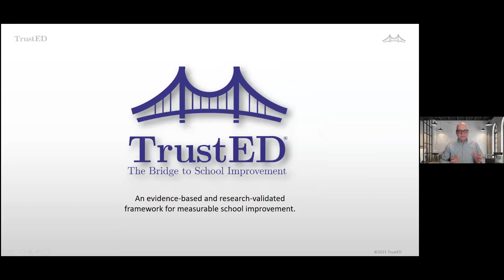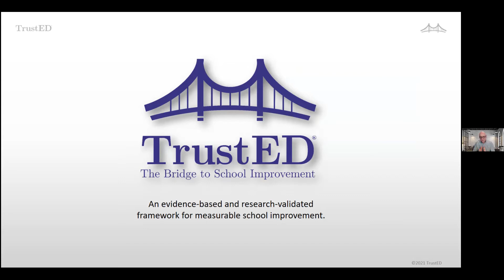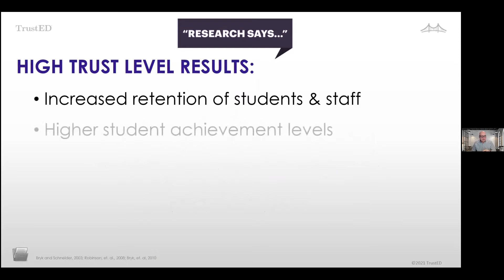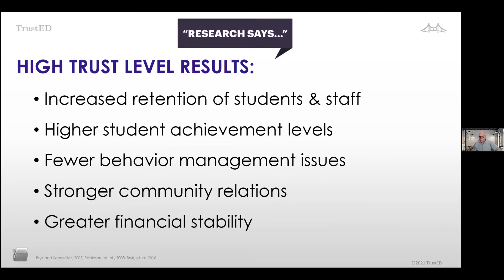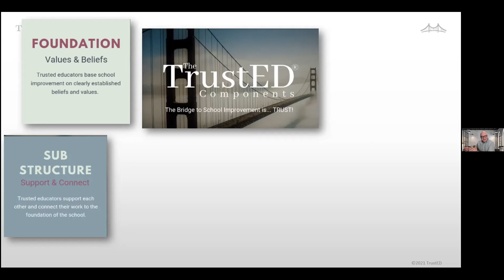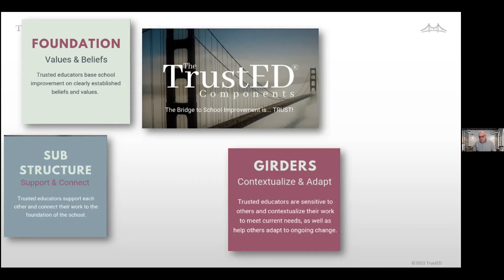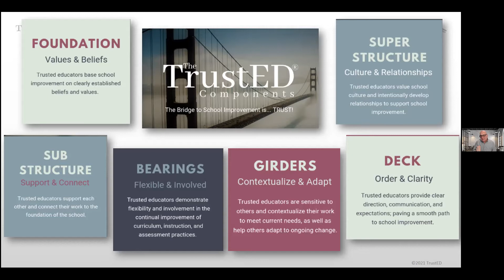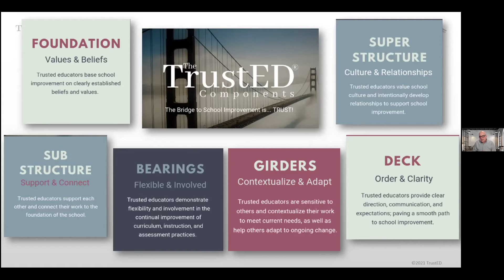"Out of the Trenches" podcast episode #149: Dr. Toby Travis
He is an Executive Consultant with the Global School Consulting Group, an Adjunct Professor for the International Graduate Program of Educators for the State University of New York College at Buffalo, and an experienced teacher and school administrator. He is currently superintendent Village Christian Academy in Fayetteville, NC. Has been head of international schools as well.
His work as a guest speaker, trainer, and consultant has taken him throughout the United States, as well as Europe, South Asia, Central and South America.
Dr. Travis is the author of the award-winning book "TrustED: The Bridge to School Improvement" - available at Amazon, featured in Forbes, and named "Book of The Month" (November), and nominated for "Book of The Year" (2021) by The Magic Pen.
He is also on LinkedIn, twitter, FB & IG